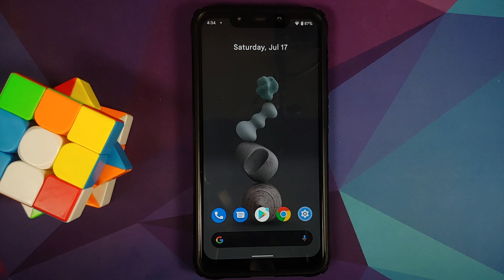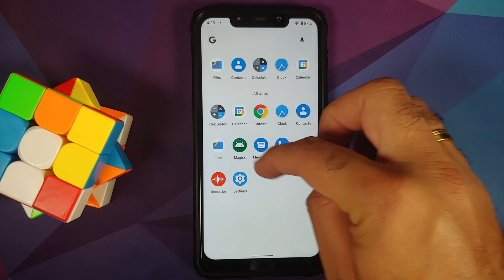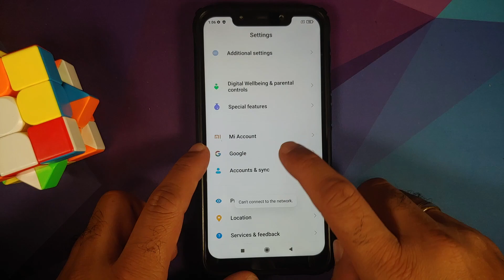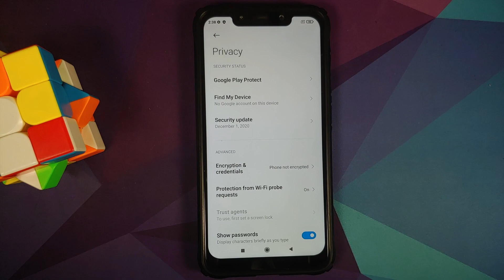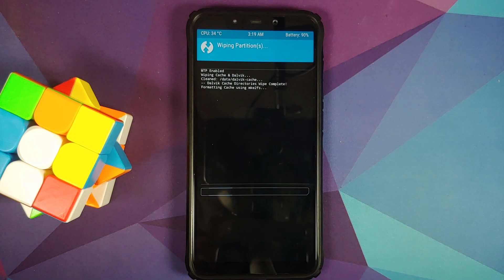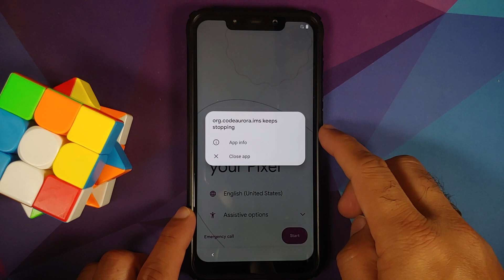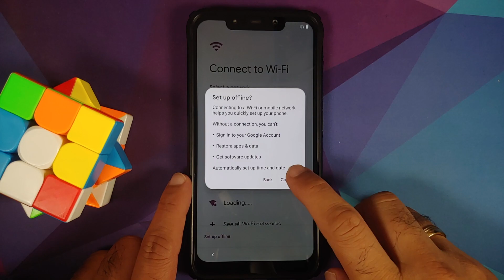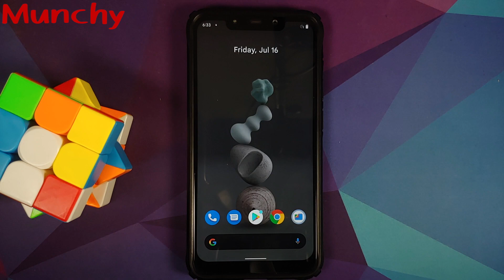Poco F1 | Android 12 Beta 3 Install | Monet | Material You | Ashwatthama ScriptKiddie Build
Do you want to learn how to install Android 12 Beta 3 on the Xiaomi Poco F1? In this detailed video we will show you learn how to install Android 12 Beta 3 on the Xiaomi Poco F1.

**Poco F1 Install Android 12 Beta 2.1 Important Links**

md5 :- 0a72ce5ddb960ae1c4a3c604e1b2383d

**18th July Update**
Download link at same download location.
md5 :- 80ba0bcdaafe08b6d00b52dea2c21f90

1. Clean Flash Needed
2. Possible Volte Fix, Possible..If it works, post comment on YT video. If it doesnt, take logs.
3. No longer pre rooted. Root and Magisk Hide Causing Play Store Issues. Root using Magisk v23 if needed. Do note, enabling Magisk Hide may cause Play Store app downloading to stop working.
4. Google Feed & Assistant 2.0 Present Out of the Box. Hey Google is broken though. Manual Invoke Works.

**CREDITS**
Erfan for his GSI Tool
Phh
Platina Port Hub
oofgang
Pixel Plus UI
SilverCore Kernel
All Android 12 GSI Telegram Groups for Various Fixes
My Search skills ;)